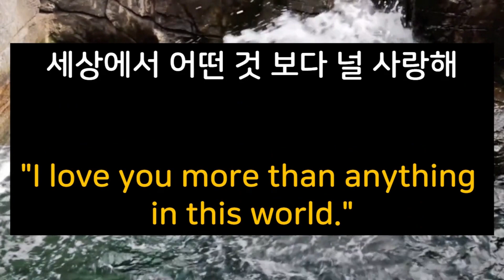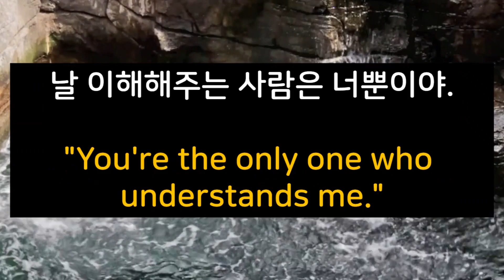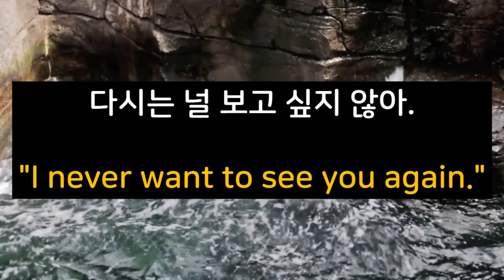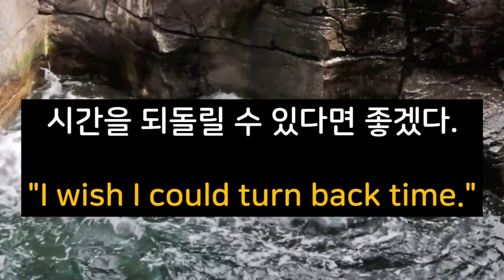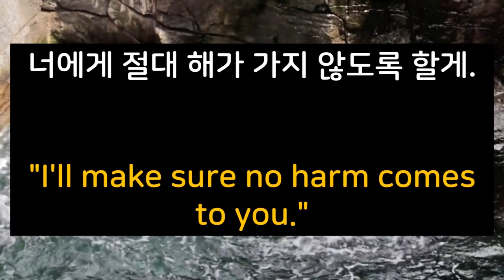#1. 미드에서 자주 쓰는 문장 20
첫 유튜브 영상입니다. 잠자고 있는 영어력을 다시 깨우고자 함께 성장해 갔음 하는 채널입니다. 언어교환 영상도 올릴예정이니 관심 부탁드립니다.